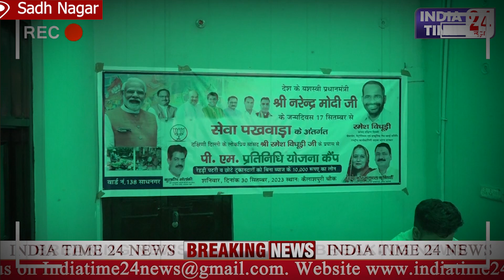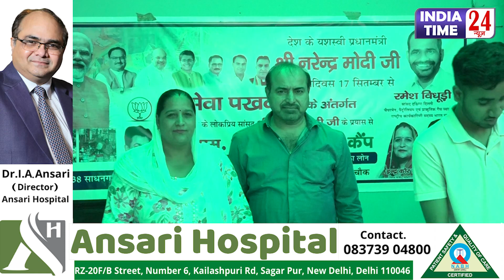पालम में बिना ब्याज के 10,000 के लोन का Registration, MP Ramesh Bidhuri ने जनता को बताए फायदे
पालम (साधनागर) में बिना ब्याज के 10,000 के लोन का Registration, MP Ramesh Bidhuri ने जनता को बताए फायदे